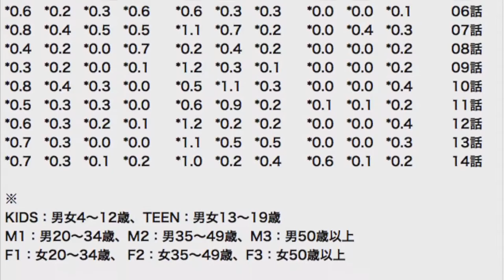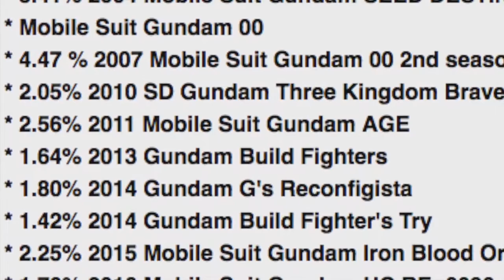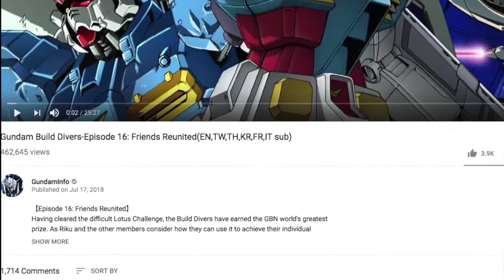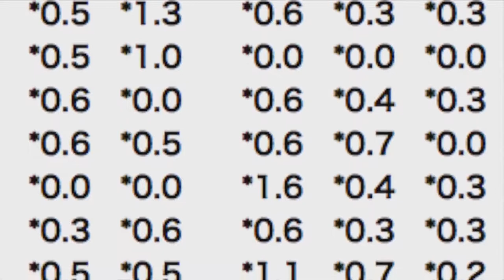Sword Art Online Live Action CONFIRMED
A Sword Art Online live action TV series is confirmed to be in development. Skydance Television will be producing it along with Patrick Massett and John Zinman. How hard will it be to make a live version of "Sword Art Online" compared to "Your Name"?